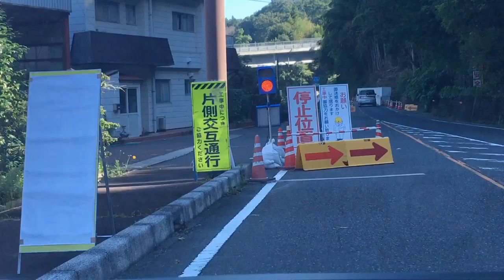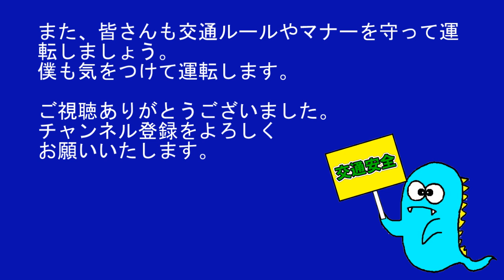国道433号線の片側交互通行区間にて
令和2年

以前、第193号で紹介した区間より前のところで、工事による片側交互通行があり、信号機によって時間帯を区切って交互に通行させております。
しかし、自分の前にいた車が信号無視をしました。
それも、2か所ともでした。

信号無視をした運転手さん。
事故のもとなので、二度とこういった信号無視をしないでください。
※なお、ナンバープレートはあえて隠しております。

●関連動画
その先の国道433号線の区間

●おばじゅうの交通安全ステッカー販売中！
おばじゅうの交通安全ステッカー

おばじゅうのドラレコカメラステッカー